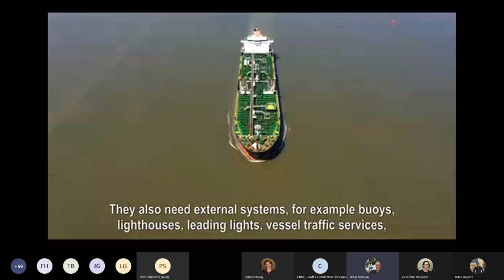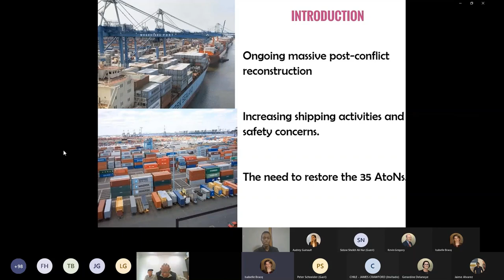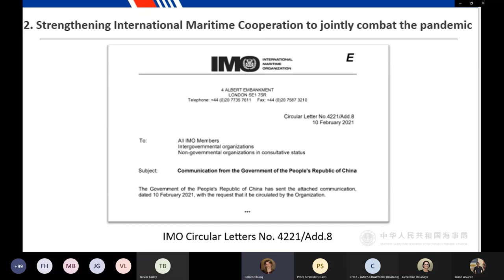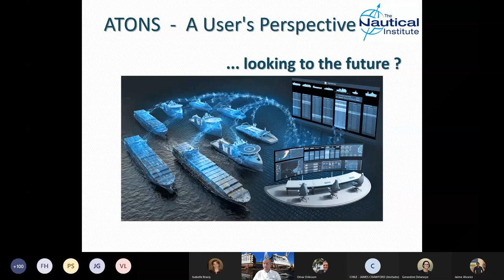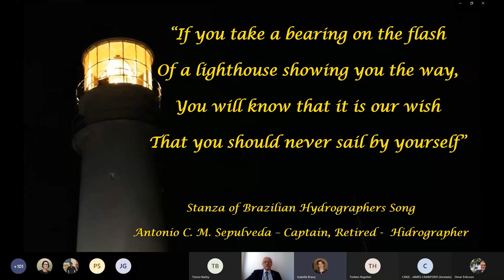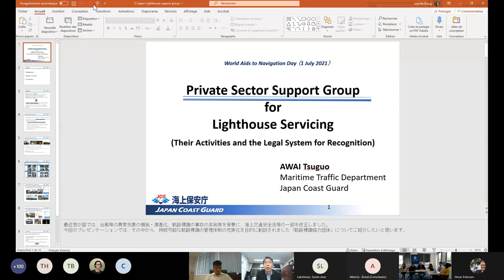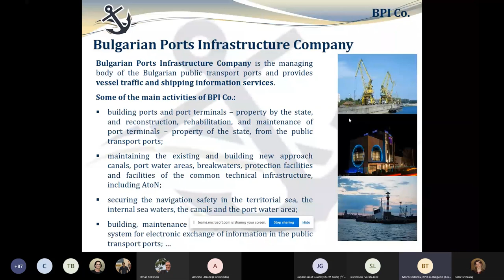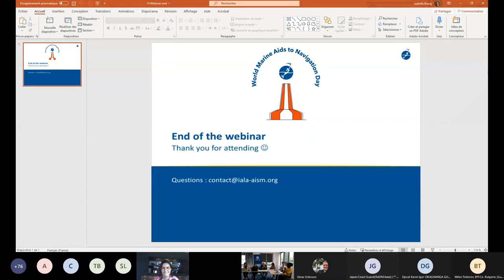Webinar WATON Day 2021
This webinar was organized in celebration of the World Marine Aids to Navigation Day - 1st July 2021